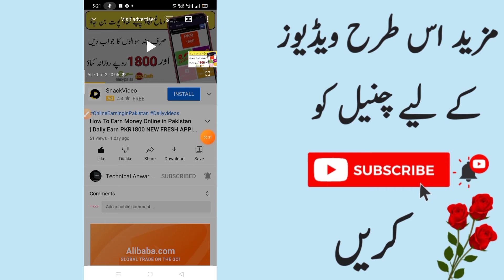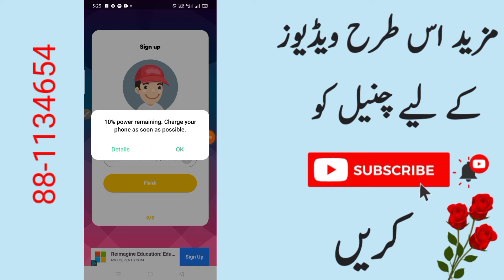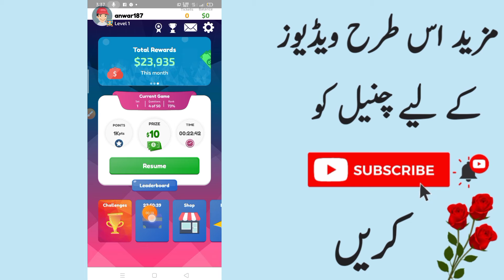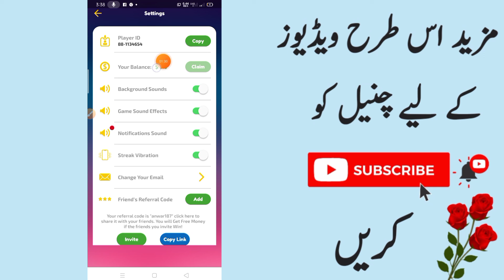Earn money online in Pakistan 2021 | Earn PKAR 1600 Daily Without Any investment°Withdraw Jazz Cash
Real Keywords.
earning app,
how to earn money online,

Your Quarries :-
(How to Earning Online In Pakistan)
(20)paytm
(21)Payal
(22)easypaisa
(23)Earn Btc
(24)JazzCash

whatsapp new amazing trick,
Real Earning way,
Online Earning,
New Earning app,
Real Earning App,earn money,
 YouTube Earnings Revealed,
Online earning in India,
 earn money in India apps,
game khel kar paise kamaye,
Games Earning App make money online,
Withdraw Jazz Cash Easypaisa,

(2) how to earn money online in pakistan for students

(3) how to earn money online with google

(5) how to earn money online without paying anything